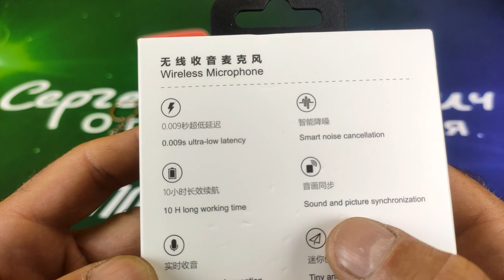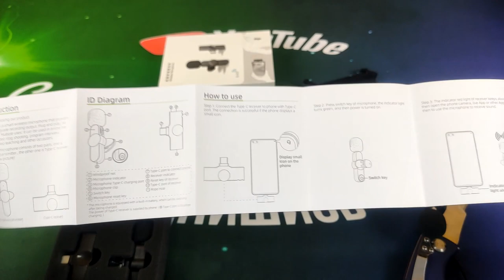Супер классный компактный беспроводной радио-микрофон петличка обзор и тест на расстоянии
Очень доволен данным беспроводным микрофоном петличкой. Малые габариты, невесомый, удобный в использовании и на удивление дальнобойный беспроводной микрофон. Данный беспроводной микрофон петличка продаётся в двух версиях TYPE С и для телефонов IPHONE  IOS с разъёмом Lightning. На данный момент появилась ещё и обновлённая версия E300, которую вы можете посмотреть по ссылке на магазин где я покупал свой микрофон. Очень рекомендую всем людям, которым как и мне сильно мешает провод.